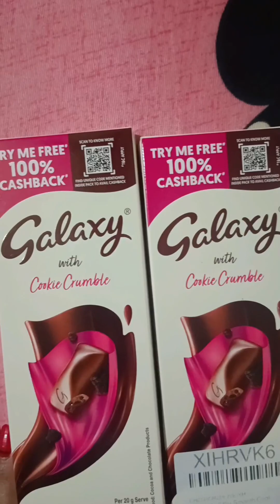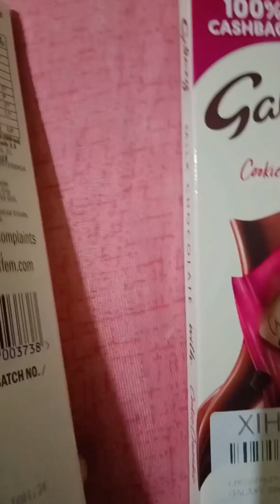Galaxy Pinky Chocolate 🍫 new YouTube video 😍 punsang doley 😍